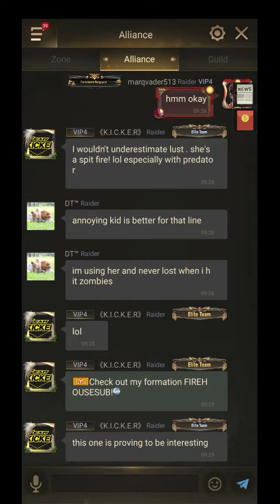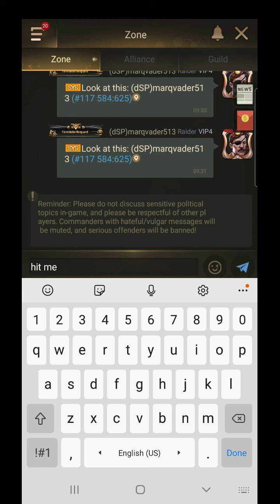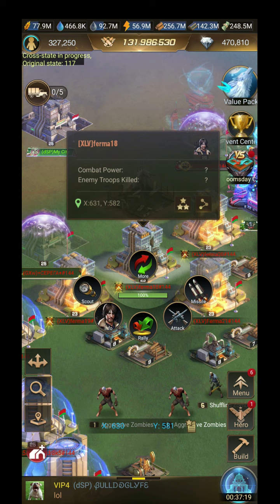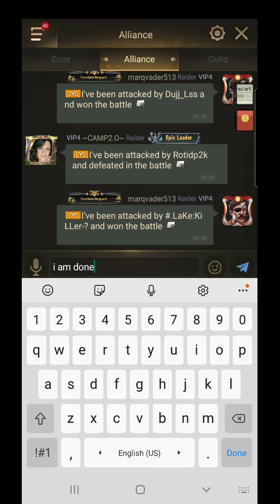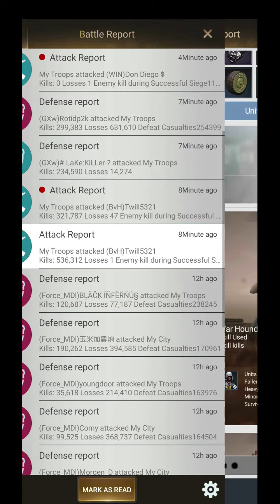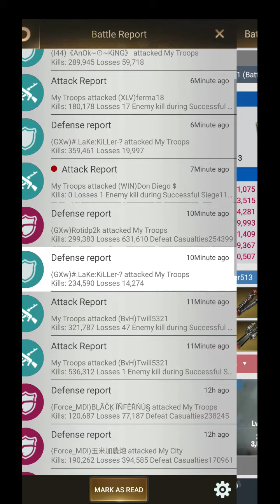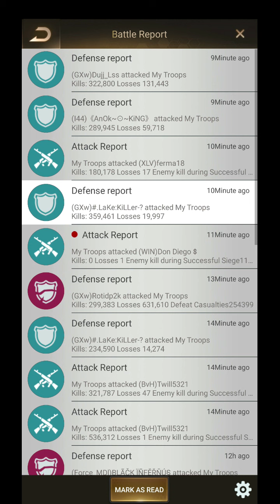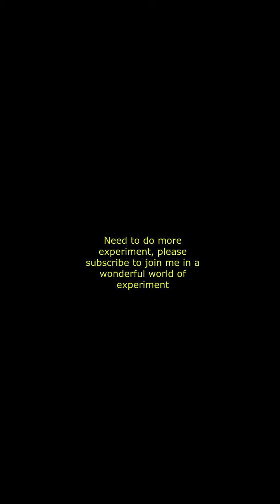Last Shelter Survival Kill Event S144 16th April 2022 Predator Tech Priestess The Nomad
Last Shelter Survival Kill Event S117 VS S144
Predator Tech Priestess The Nomad

They done it again... well there is one battle that I loss though (need to figure it out how to counter it)

10:42 = Battle Report

25:09 = ?? MY HERO ULTRA IMPACT (MHUI) Super Hard Sport Boss Event ??

Revenge is the dish served cold